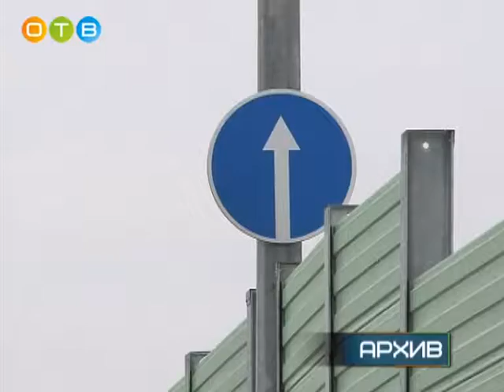Андрей Иванов «Проблема обманутых дольщиков будет решена»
Итоги большой работы по решению проблемы обманутых дольщиков подвел глава района Андрей Иванов в ходе ежегодного обращения.